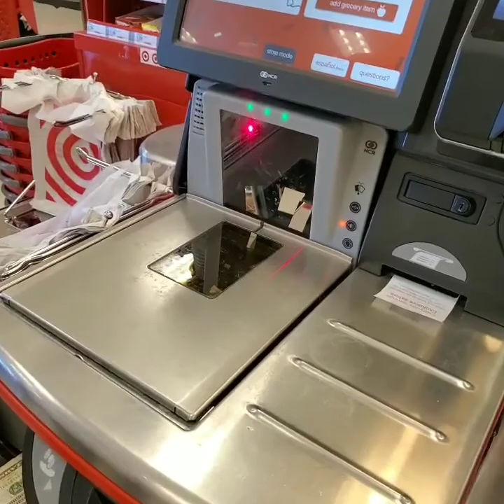Whatever you touch I'll buy!